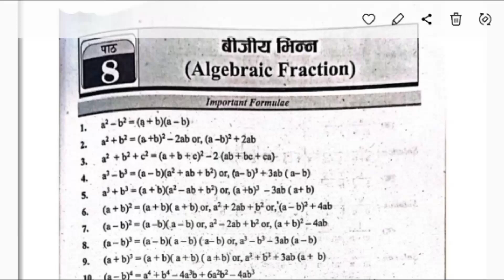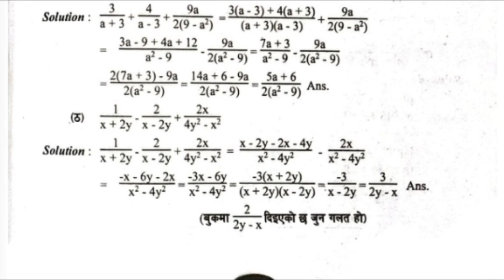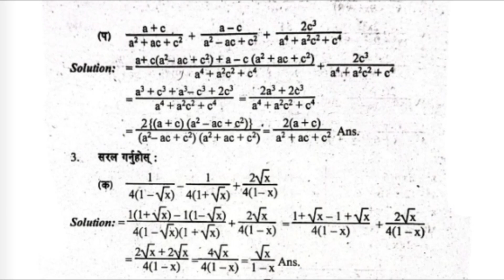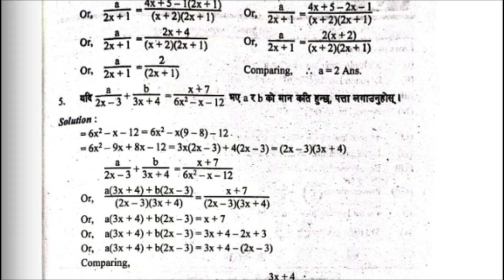class 10 math unit 8 algebraic fraction // बीजीय भिन्न // all complete solution new video